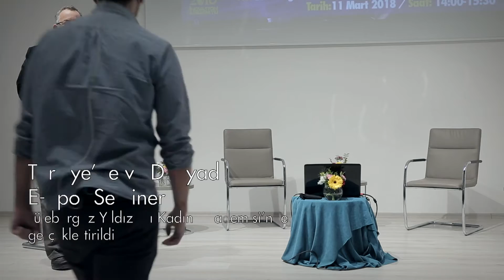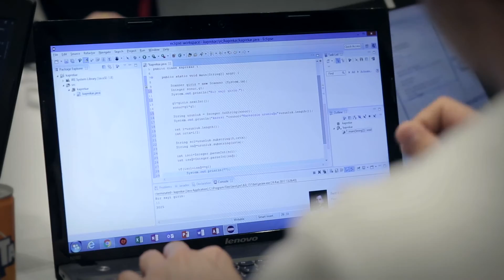Türkiye'de ve Dünyada E Spor Semineri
Belediyemizin 2018 İnovasyon ve Tasarım Yılı Etkinlikleri kapsamında düzenlediği Türkiye’de ve Dünyada E-Spor Semineri Lüleburgaz Yıldızları Kadın Akademisinde (LYKA) gerçekleştirildi. E-Spor tutkunları seminere yoğun ilgi gösterdi.